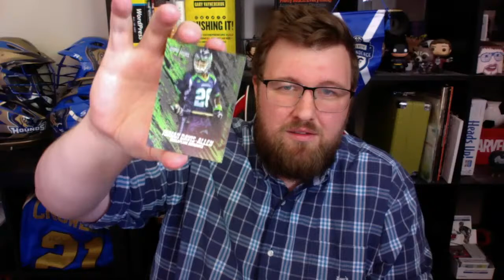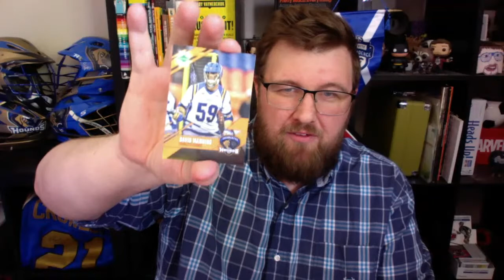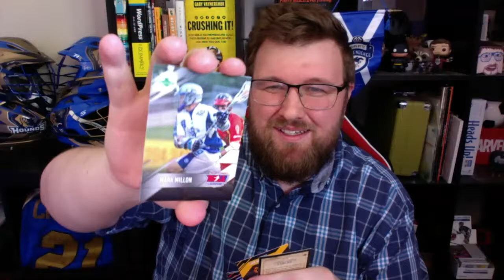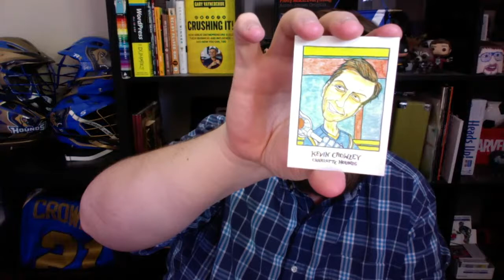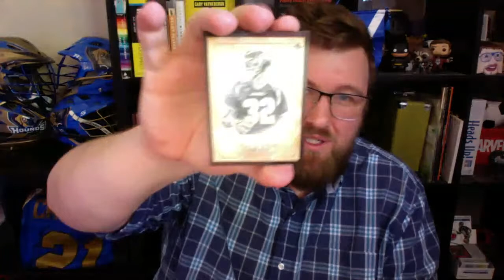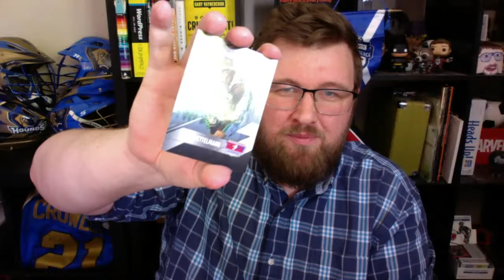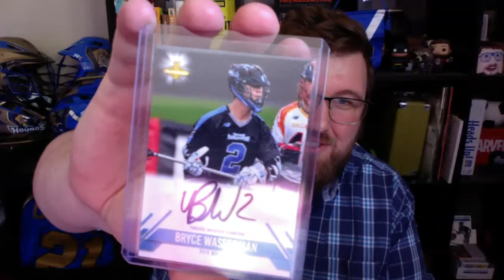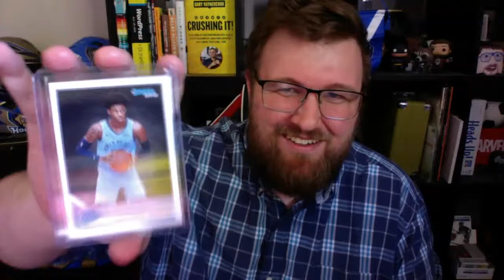2019 Major League Lacrosse Box Break - Parkside Cards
Opening 2 boxes of the Major League Lacrosse trading cards produced by Parkside Cards and hanging out with the live chat.